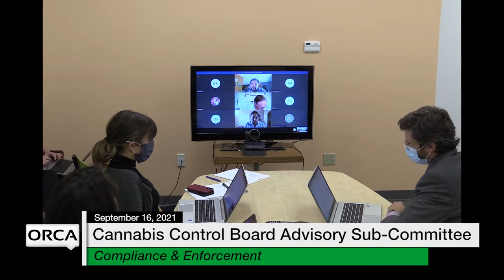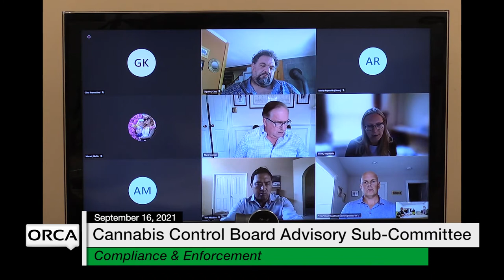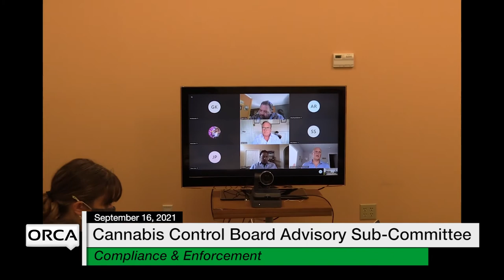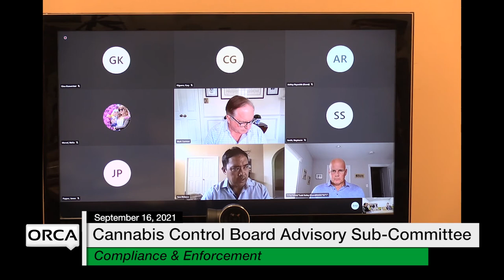Cannabis Control Board - Advisory Sub-Committee on Compliance and Enforcement 9/16/2021